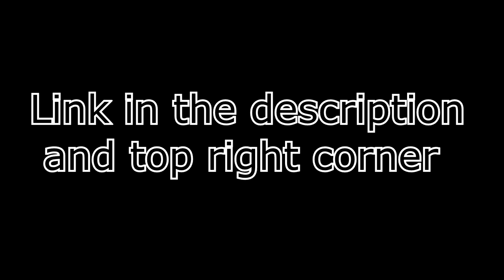Thomas and Secret - Help from Toby | (ZealetPrince Reaction #492)